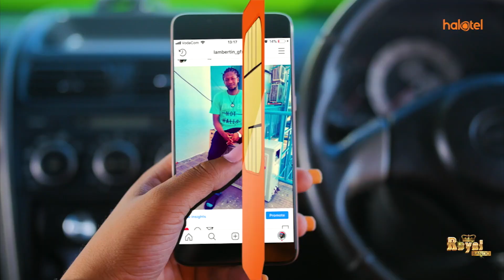MASHABIKI SIMBA, MASHUJAA WAFUNIKANA, KIGOMA HAPATOSHI